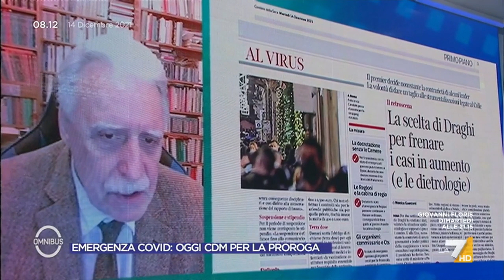Il prof. Revelli sulla proroga dello stato d'emergenza: "Non è lo stato d'eccezione, riguarda ...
Il prof. Marco Revelli spiega la differenza tra stato d'emergenza e stato d'eccezione